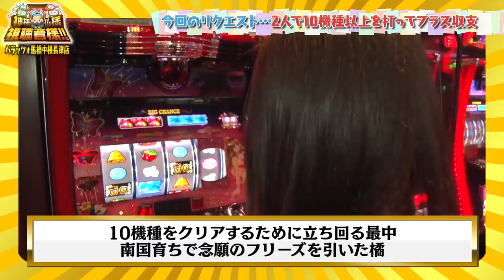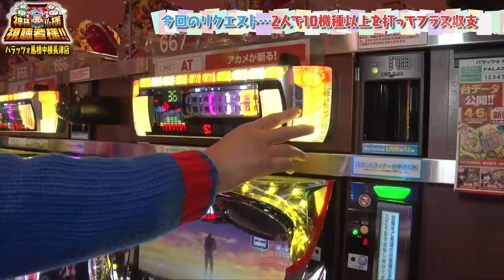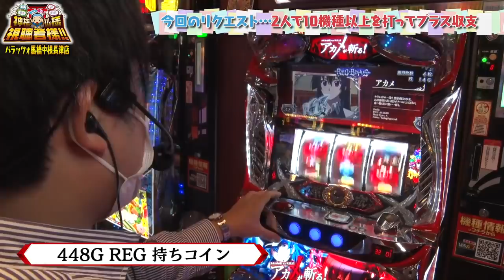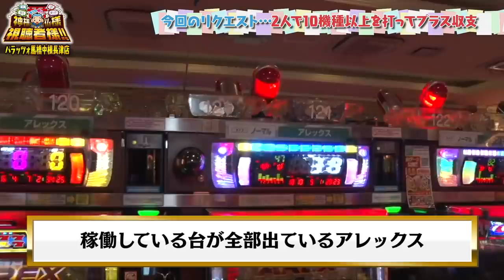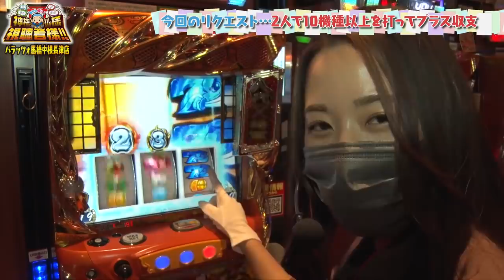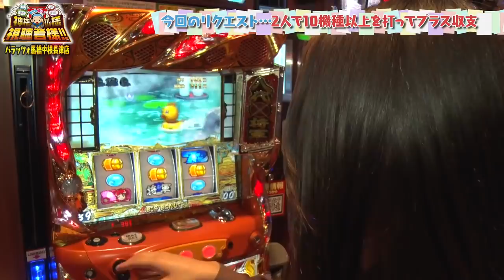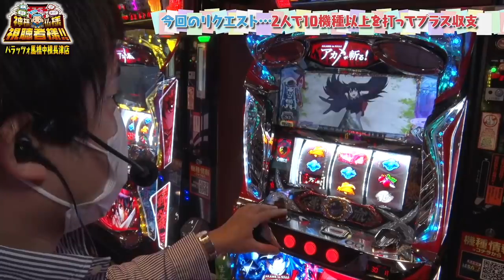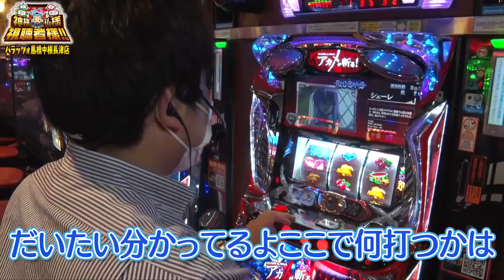まりも・橘リノの神様仏様視聴者様!! 第15話(3/4)【アカメが斬る！】[ジャンバリ.TV][パチスロ][スロット]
圧倒的なプラス収支で前半戦を折り返した2人、しかしこのまま順調には終わりません！

■実戦台：アカメが斬る！、ＳＬＯＴ魔法少女まどか☆マギカ２、アレックス、ゴーゴージャグラー2、吉宗３、アイムジャグラーEX